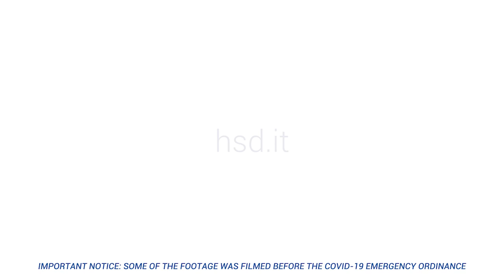Keep supporting our Customers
We are supporting our customers' business continuity worldwide, assisting them through our subsidiaries with spare parts, products delivery and services, as well as with remote assistance, in full compliance with local laws.